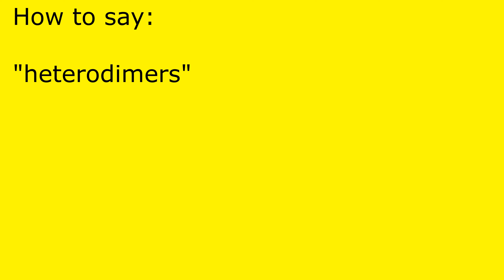How to pronounce heterodimers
heterodimers pronunciation.